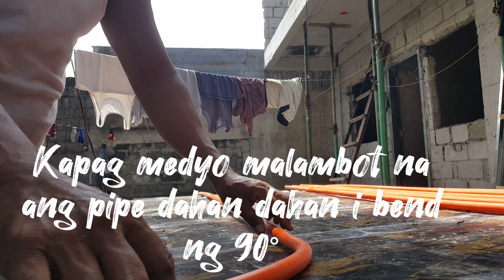Paano mag Bend ng PVC pipe sa 90°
How to bend pvc pipe into 90°
PVC pipe electrical layouts